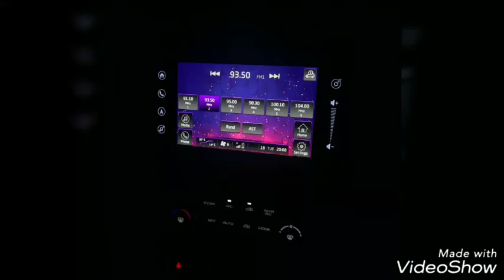Mahindra marazzo modified